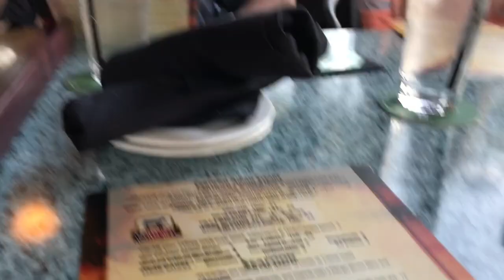TREASURE ISLAND, FLORIDA| SPRING BREAK 2019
Got to spend spring break In Treasure Island, Florida. Instagram:stacydollahan and books_in_louise_land twitter:stacydollahan pinerest:stacy_louise goodreads:stacydollahan younow:stacydollahan